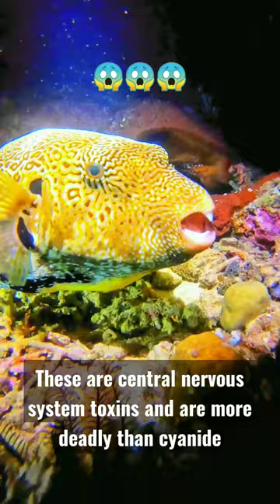Do not eat puffer fish